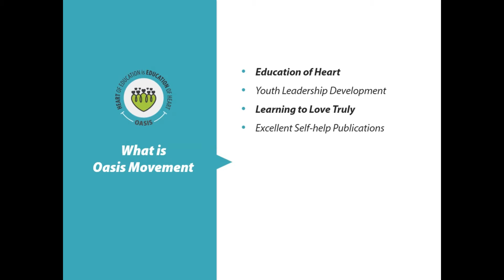Oasis: How to Know Your Child Better?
Don't try to change your child, change your eye to look at them. Children are the most precious gift on Earth. Many people find it difficult to handle and understand their own children as well as others.
Check out how Oasis Facilitators Training Program helped Shilvant Prajapati (Ahmedabad, Gujarat) to change his perspective to understand his children in a different way.